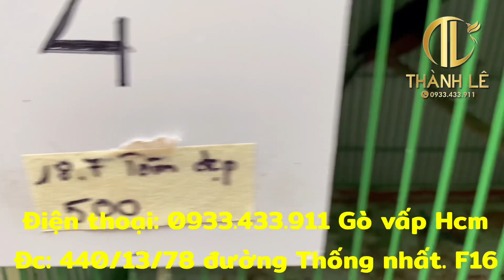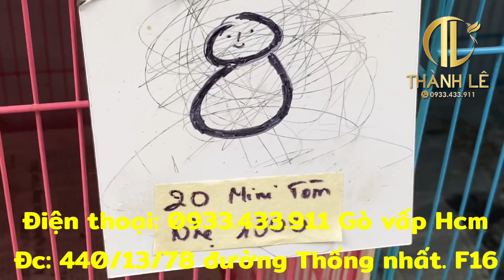10/05 Lửa trống mái✅ Than non✅ Than bổi trống mái